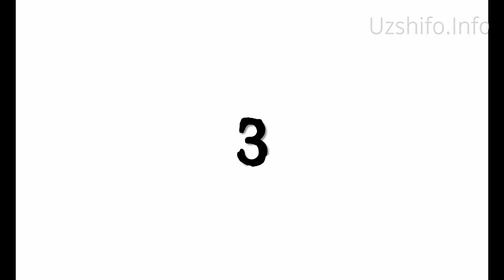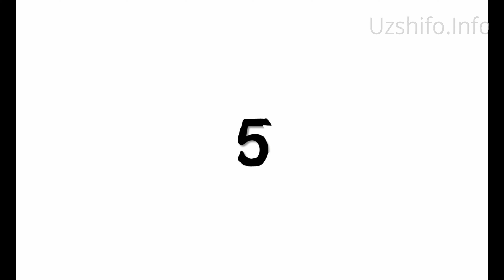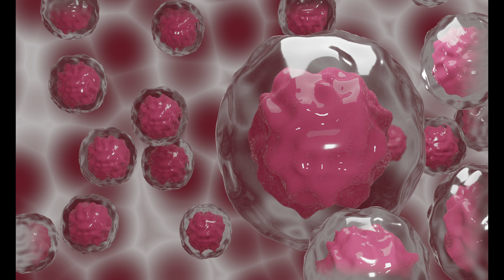Ochlik bilan davolash. Ro'za tutishning isbotlangan 10 foydasi | Очлик билан даволаш & очлик фойдаси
Янги ва фойдали видео-лавҳаларни ўтказиб юбормаслик учун каналга обуна бўлиш билан бирга қўнғироқча устига ҳам босиб қўйинг

Эслатма: Видеодаги маълумотлар ахборот ва танишув материаллари ҳисобланиб, тиббий маслаҳатлар ҳисобланмайди. Тиббий саволларингиз бўлса, шифокорга мурожаат қилинг. Эътиборингиз учун раҳмат!